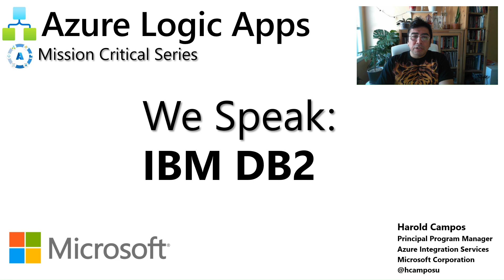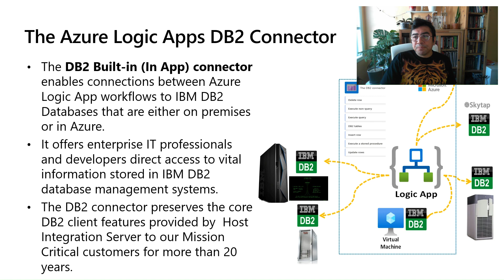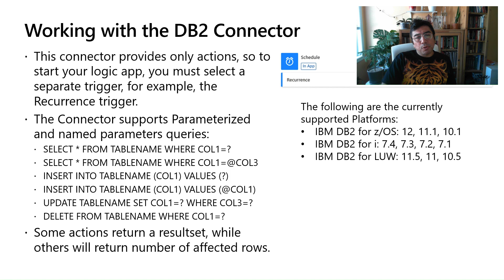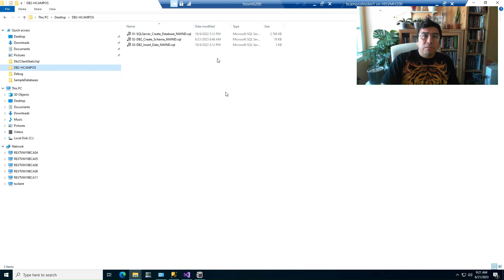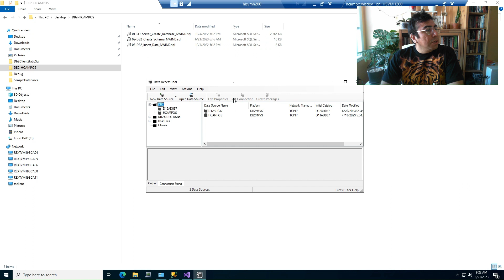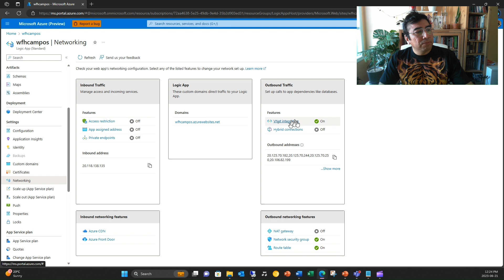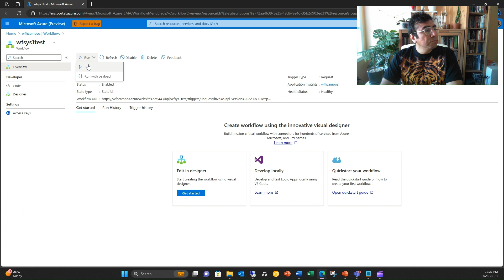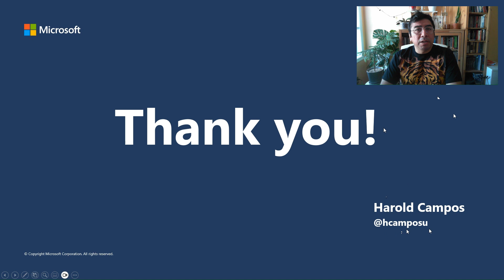03- Integrating Azure Logic Apps Workflows with IBM DB2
IBM IMS - Mainframe Modernization - IMS Connect - IBM Mainframe Integration - Azure Cloud - Hybrid Architectures - Software Engineering - Azure Logic Apps - Azure Integration - Product Management - SNA - BizTalk - Host Integration Server- iPaaS - PL/1 - COBOL - IBM CICS - IBM DB2 - DRDA

In this session, we continue with the "We Speak", Mission Critical Series with an episode on how Azure Logic Apps can unlock scenarios where is required to integrate with IBM DB2 Systems. This presentation covers a demo of the IBM DB2 Built-in (In App) connector in Azure Logic Apps.

Access and manage IBM DB2 resources by using Azure Logic Apps